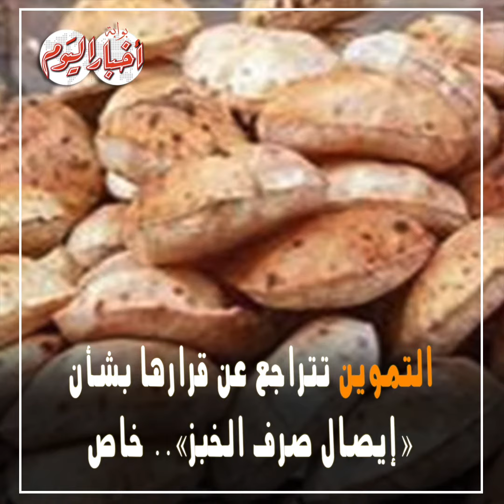نشرة في دقيقة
أخبار اليوم | نشرة في دقيقة